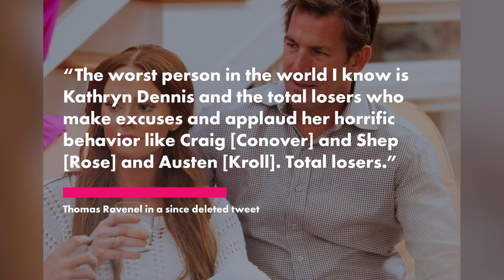Disgraced Thomas Ravenel calls ‘horrific’ ex Kathryn Dennis the ‘worst person in the world’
Tell us how you really feel, Thomas Ravenel!

The “Southern Charm” alum ripped into his ex-girlfriend Kathryn Dennis, with whom he shares two kids, after her former co-stars gushed over her during BravoCon 2023.

“The worst person in the world I know is Kathryn Dennis and the total losers who make excuses and applaud her horrific behavior like Craig [Conover] and Shep [Rose] and Austen [Kroll]. Total losers,” Ravenel, 61, tweeted Tuesday.

When someone asked the ex-politician why he “pick[ed] her to be the mother of [his] children,” he replied, “Damn good question! You got me there!”